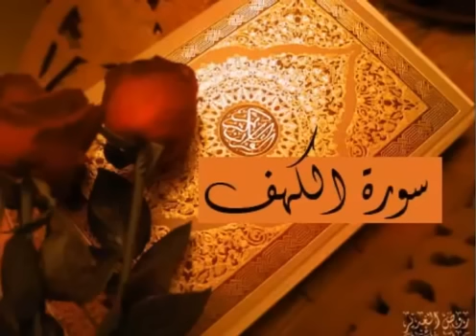Surah Al Kahf Recited By Fares Abbad.